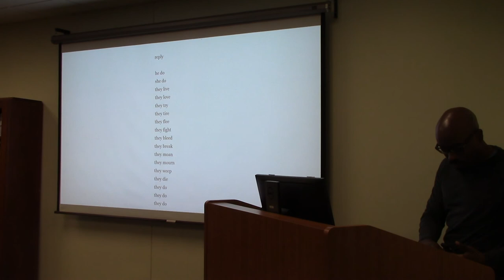Faculty Colloquium: Kevin Quashie Pt. 3